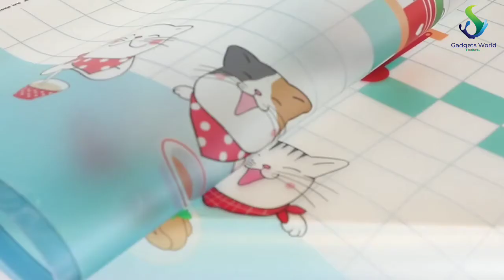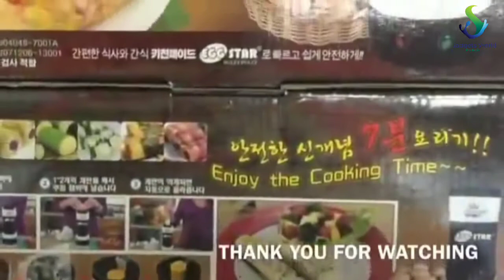Kitchen Top 20 Gadgets | Kitchen Gadgets 2020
Kitchen Top 20 Gadgets | Kitchen Gadgets Products + More Kichen Gadgets - Gadgets World